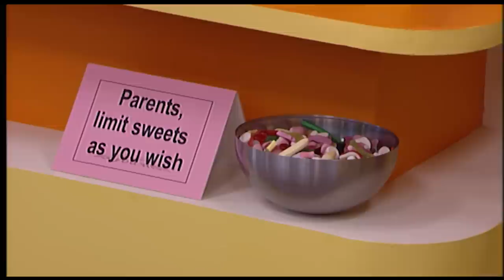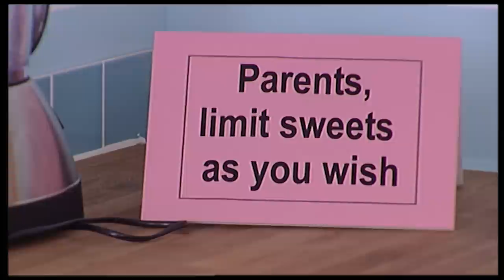Real Families: Help for Teen Parents of Triplets | Tiny Tearaways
A young couple with triplets and a four-month-old baby seek help from child psychologists Laverne Anthrobus and Elizabeth Kilbey. Plus, a 17-year-old couple who are struggling with their 11-month-old baby who can't sleep at night.

From: House Of Tiny Tearaways